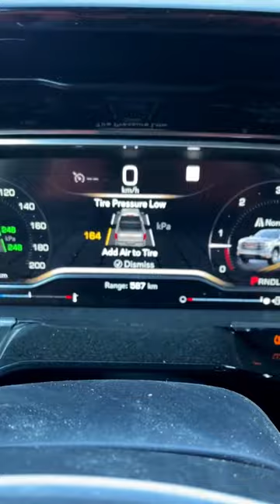Asi se le pone aire a las llantas en Canada!